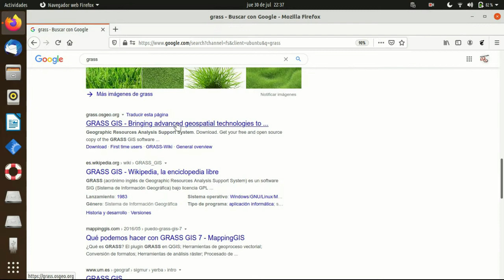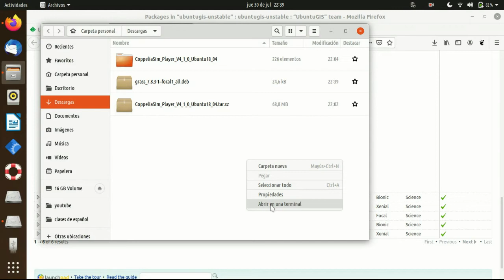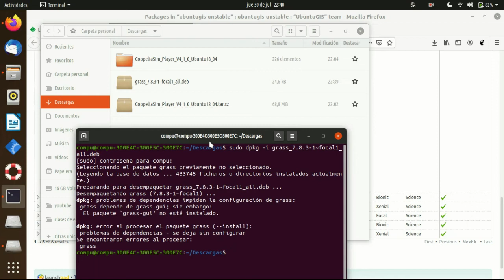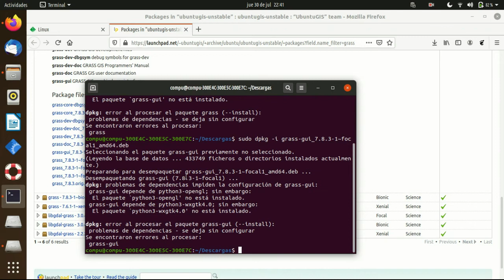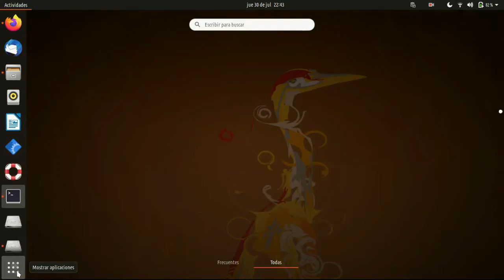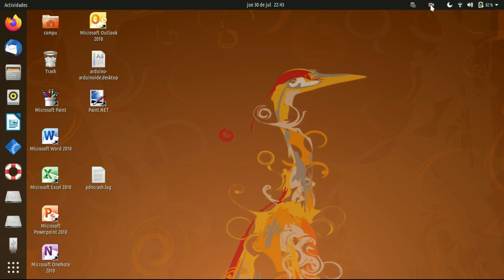Como instalar grass en ubuntu 20 04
En este video te muestro la forma mas facil de instalar este  software